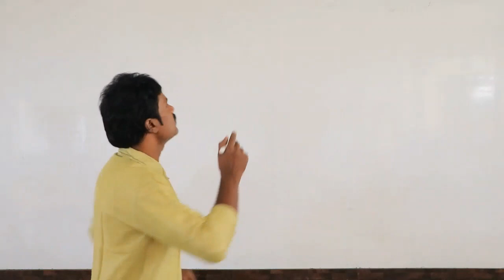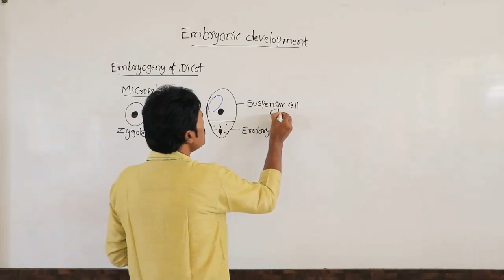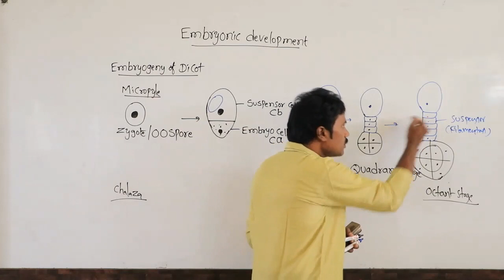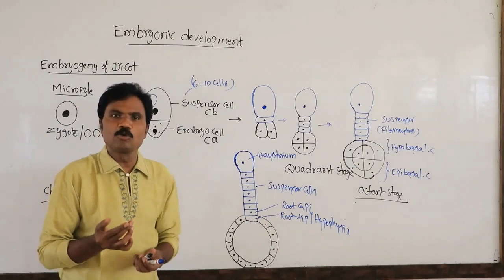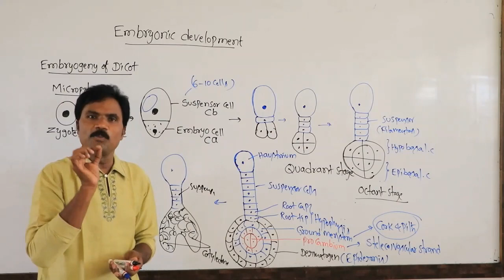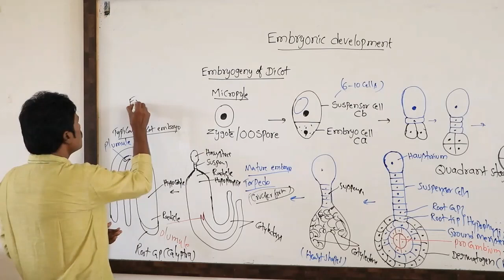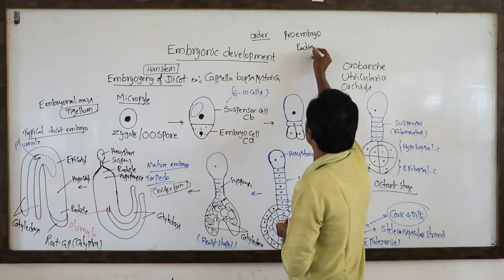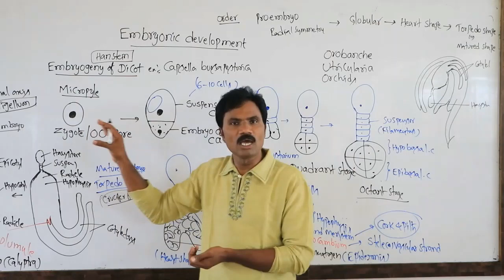Konnur's PU 2 | Biology NEET/CET | Sexual Reproduction in Flowering Plants | Part 9